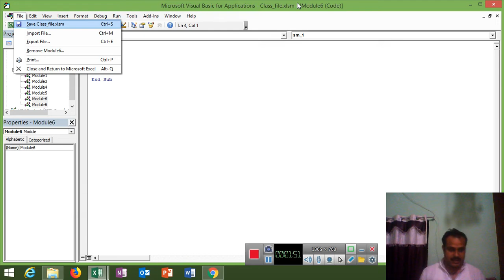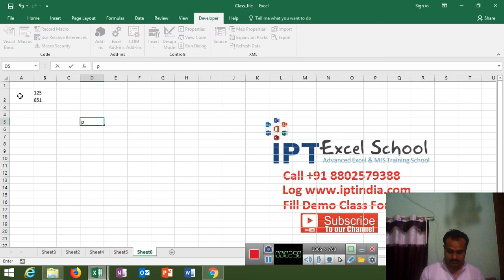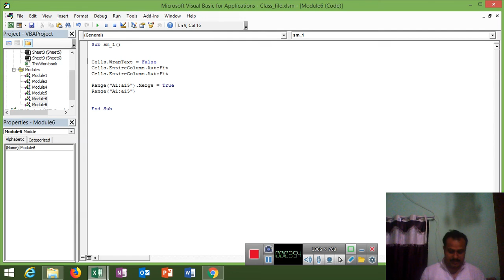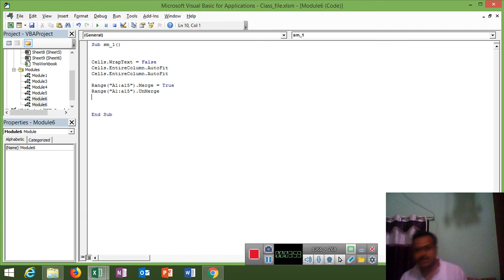Remove Text Wrap and Unmurg Cell : VBA Macros in Hindi